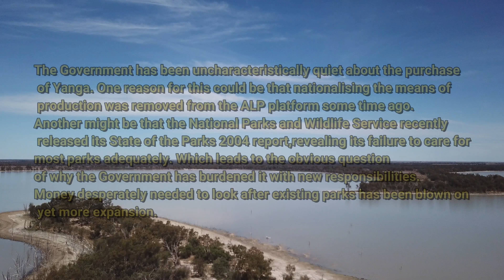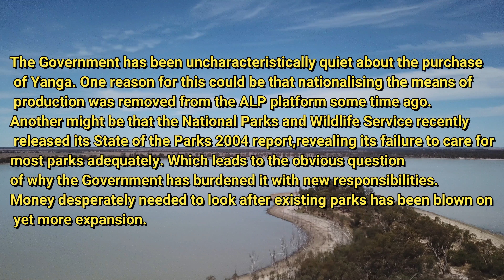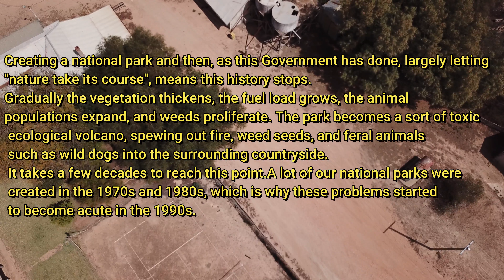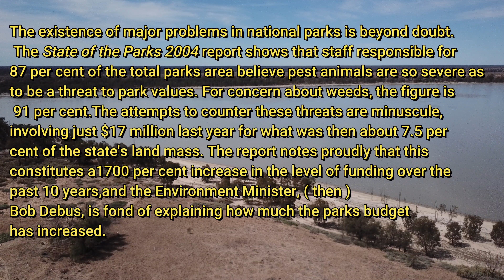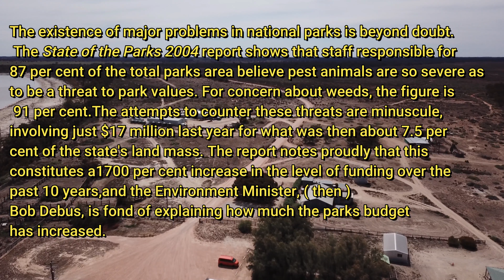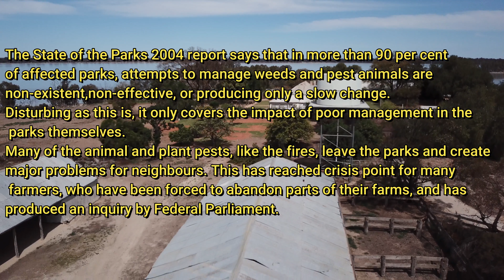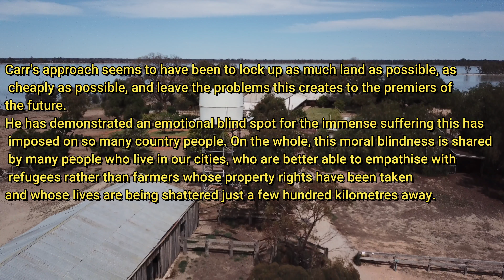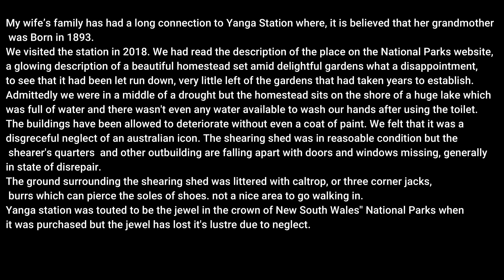Yanga National Park 1